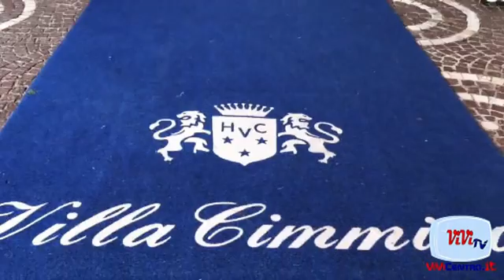Melfi 1 Lecce 3 NICOLA ROMANIELLO 11092016